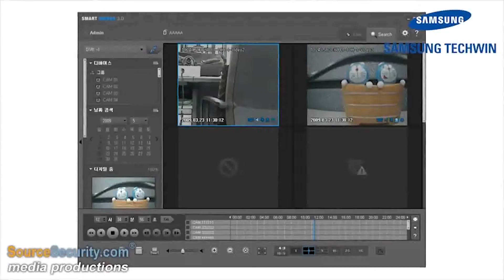Samsung Techwin Fallstudie University of London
Samsung Techwin - CFTV

A Samsung Techwin é uma das maiores fornecedoras de soluções avançadas de vigilância eletrônica para sistemas IP, analógicos e híbridos. Baseada na história de inovação da empresa, a Samsung Security Systems é o braço da empresa dedicado a fornecer soluções de sistema com os mais altos níveis de desempenho, confiabilidade e custo-benefício. Como subsidiária de uma empresa importante de um mercado internacional, é compromisso da Samsung Techwin continuar desenvolvendo sistemas inovadores para aplicações de segurança da linha profissional.

Soluções: Câmeras IP, Câmeras Analógicas, DVRs, NVRs, monitores especiais, lentes, acessórios, controles  e muito mais